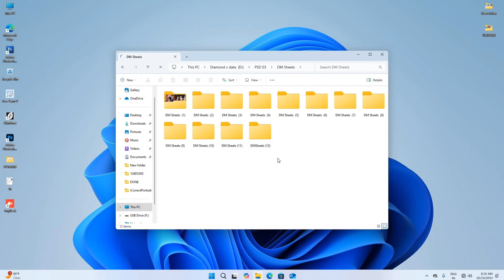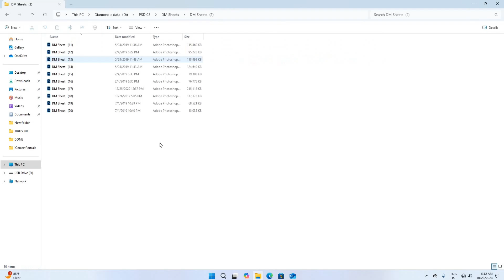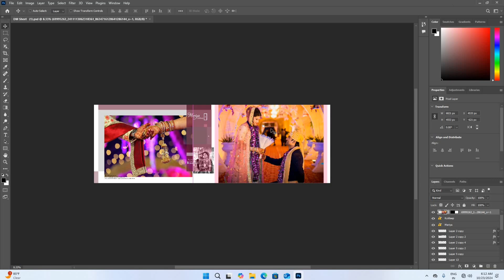DM Page Free Download Link 🖇️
Photoshop action
skin retouch action
one click Photoshop action
portrait retouch action

Hello friends, you can  download and use the action file given in the video. The file will be as a zip file. The file must be extracted from the folder, and you will be asked for the password. In the video, I have given the voice password in 1 places. The password is of 4 digit. Please support my journey

download link: -    🖇️